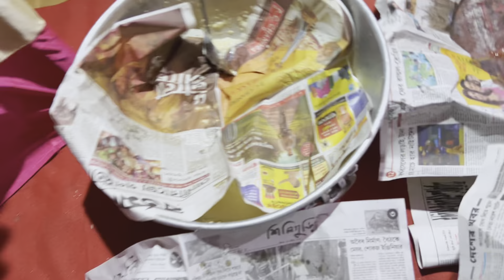Tera Yaar Hoon Main|A True Friendship Story|Heart Touching Friendship Story|Best Friendship Story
This Video Is Edited By Shobha Singh!!